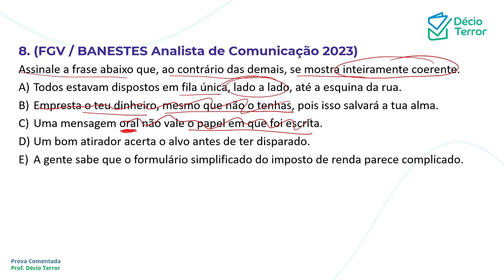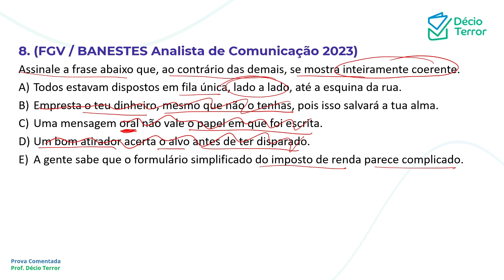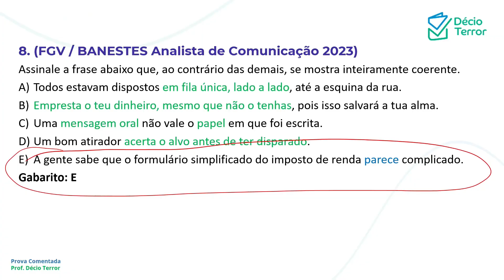Português FGV Banestes 2023 Analista de Comunicação questão 8 / Sistema de questões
(FGV / BANESTES Analista de Comunicação 2023)
Assinale a frase abaixo que, ao contrário das demais, se mostra inteiramente coerente.
A) Todos estavam dispostos em fila única, lado a lado, até a esquina da rua.
B) Empresta o teu dinheiro, mesmo que não o tenhas, pois isso salvará a tua alma.
C) Uma mensagem oral não vale o papel em que foi escrita.
D) Um bom atirador acerta o alvo antes de ter disparado.
E) A gente sabe que o formulário simplificado do imposto de renda parece complicado.
Gabarito: E